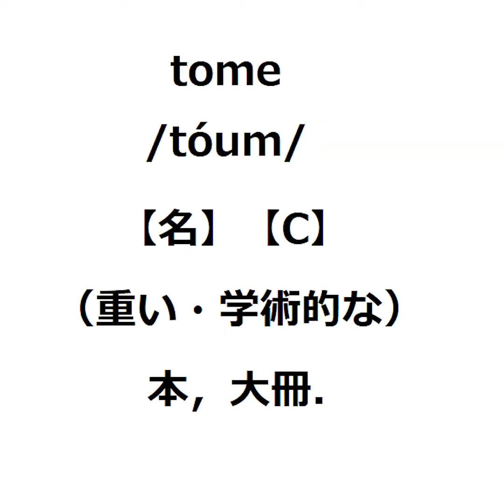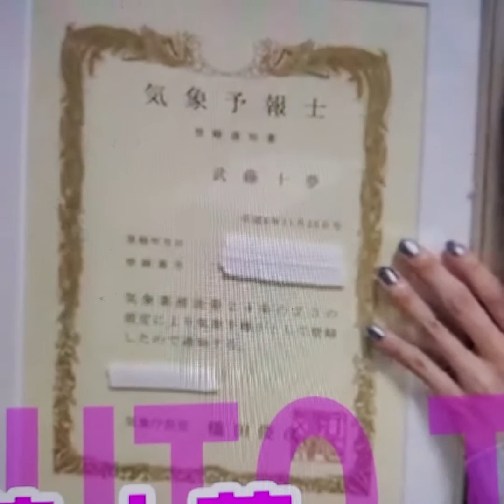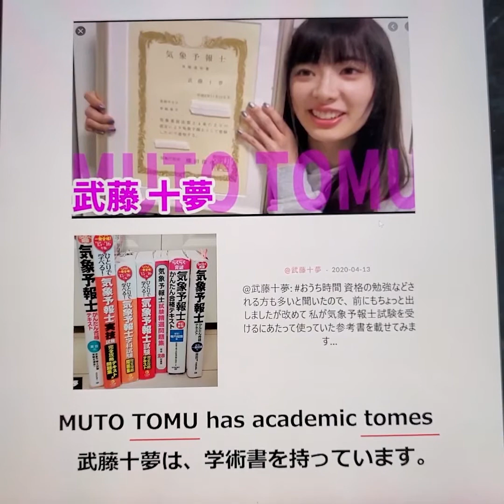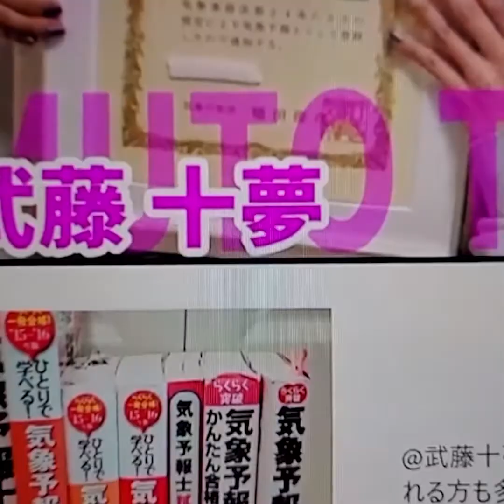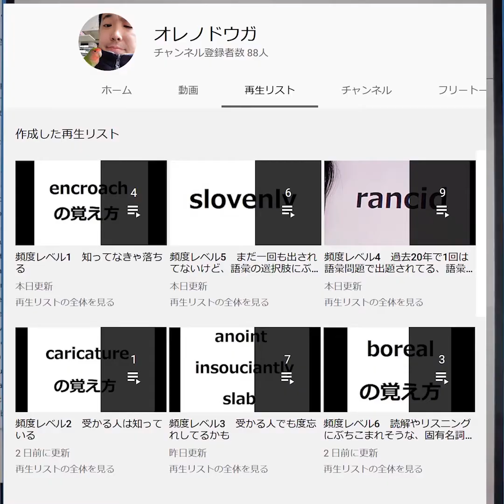tomeの覚え方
tomeを覚えるために、武藤十夢のことをよく知ろう！